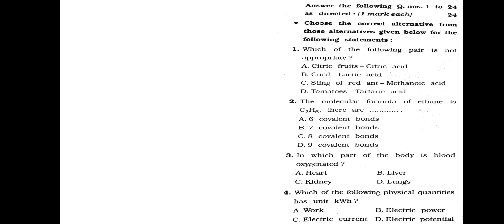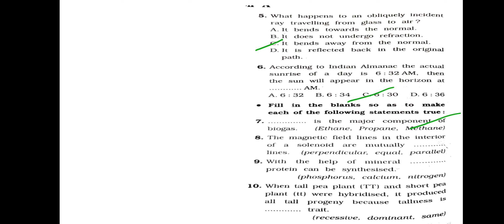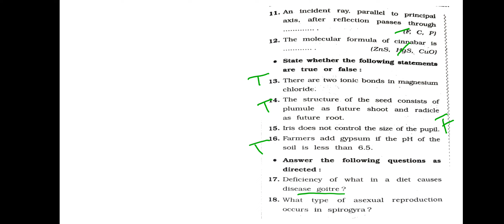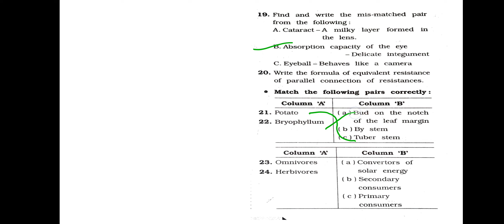Gseb gala 10th |science |section-A |paper 5||2023-24 ||Quick revision for science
Std 10 gala assignment 2024 solution  science paper 5
Std 10 gala assignment 2024
Std 10 gala assignment solution science paper 5
Std 10 gala assignment solution science paper 5 section A
Std 10 gala assignment solution  science paper 5 2024
Gala science paper 5  solution 2024 std 10
Gala  science paper 5 solution 2024 std 10 2024
Science gala paper 5 solution 2024 std 10
Science gala paper 5 solution 2024 std 10 English medium section A